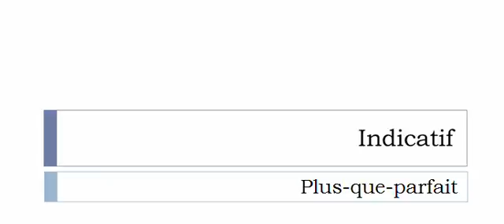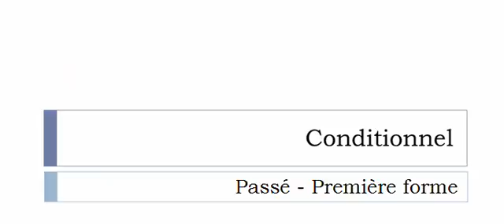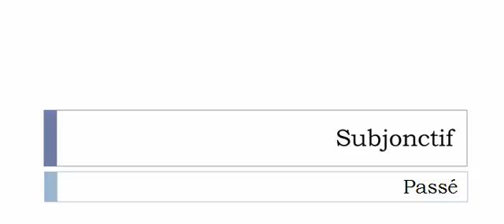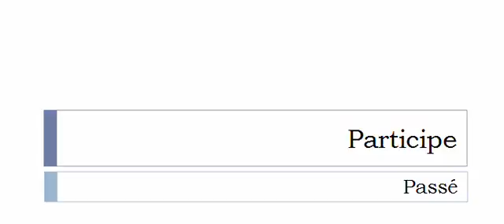เรียนรู้ภาษาฝรั่งเศส = การผันคำกริยา = Taponner